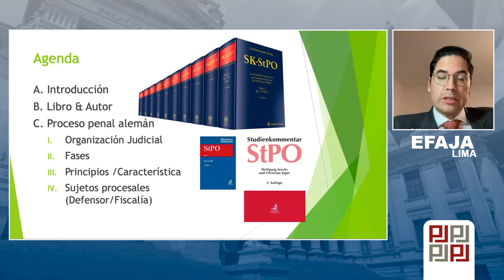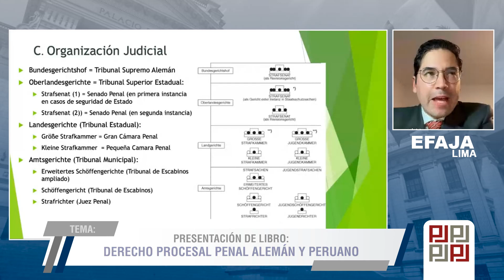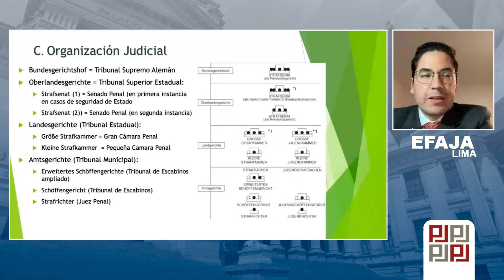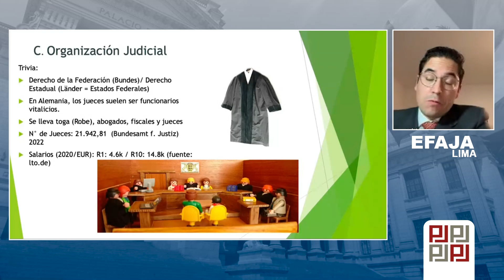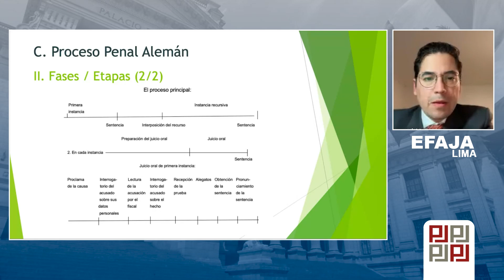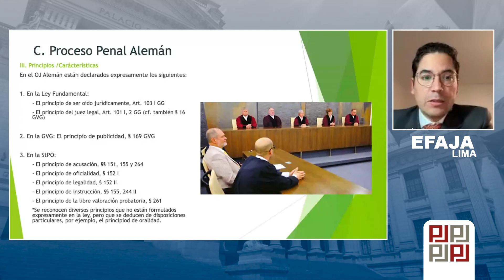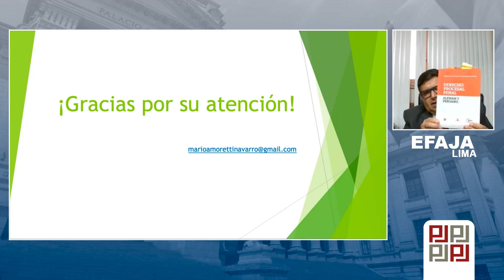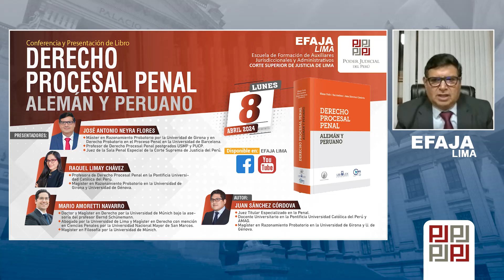2024.04.08 Conferencia y Presentación de Libro: Derecho Procesal Penal Alemán y Peruano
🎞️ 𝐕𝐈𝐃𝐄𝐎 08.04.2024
CONFERENCIA y Presentación de Libro: 📚 𝗗𝗘𝗥𝗘𝗖𝗛𝗢 𝗣𝗥𝗢𝗖𝗘𝗦𝗔𝗟 𝗣𝗘𝗡𝗔𝗟 𝗔𝗟𝗘𝗠𝗔́𝗡 𝗬 𝗣𝗘𝗥𝗨𝗔𝗡𝗢

𝗖𝗼𝗮𝘂𝘁𝗼𝗿: Mg. Juan Sánchez Córdova
🔹 Juez Titular Especializado en lo Penal.
🔹 Docente universitario en la PUCP y AMAG.
🔹 Magíster en Razonamiento Probatorio en la Universidad de Girona y Universidad de Génova.